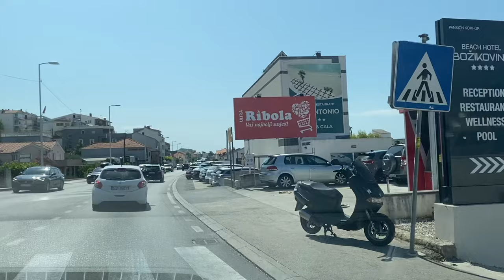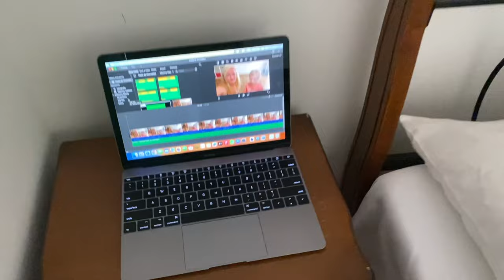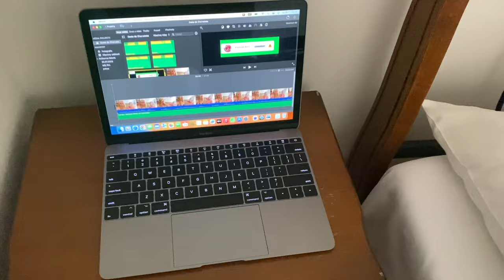Chorvatsko 2023 - ubytování v druhém apartmánu,na pláži - 2.den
Track: Calm Piano Ambient [Background Music] by MokkaMusic / Pond